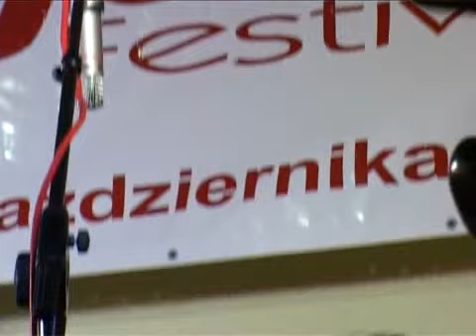ANTHIMOS APOSTOLIS TRIO V Podlasie Jazz Festival 2006 Biała Podlaska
Anthimos Apostolis-g,Marcin Pospieszalski-bg,Irek Głyk-dr